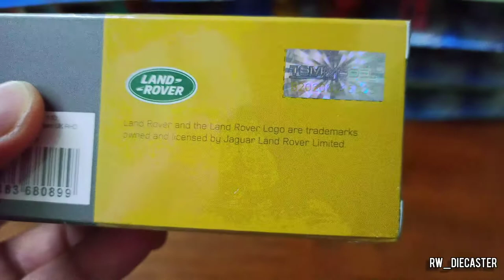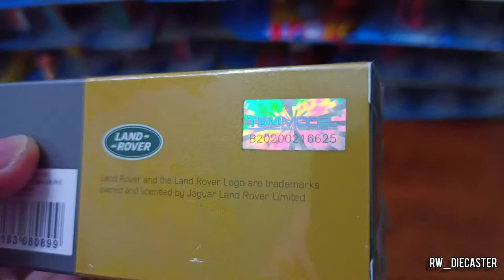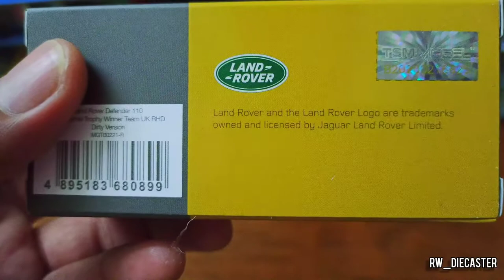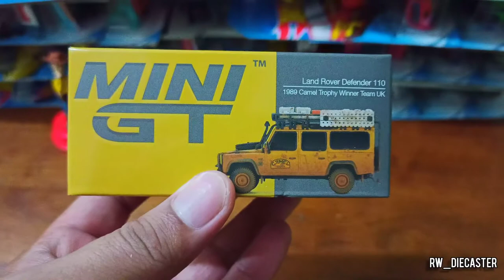Mini gt 'Land Rover Deffender 110 1989 Camel Trophy Winner Team UK.